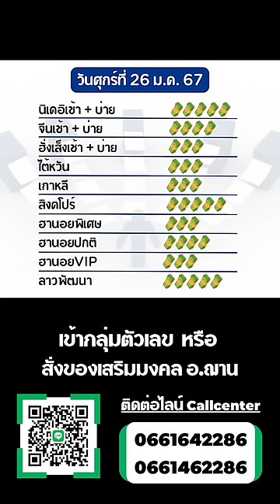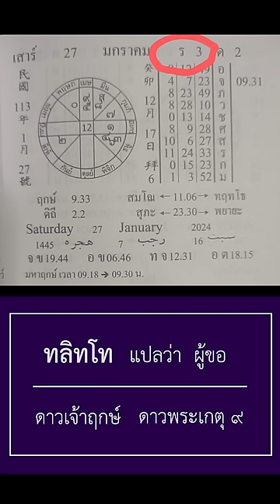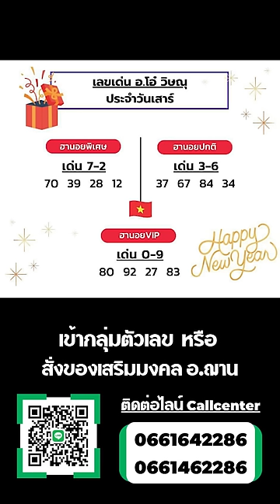เลขนำโชคจักรราศีรายวัน ทีเด็ดการเงิน โชคลาภ 27 ม.ค. 67 | อ.ฌาน โฮลี่